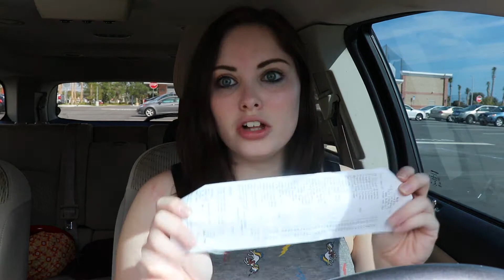STRESSFUL ALDI SHOPPING TRIP! ||ALDI HAUL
Our Aldi trip was SO stressful lol But we made it through and the rest of our day was pretty laid back and worked out well. I hope you enjoyed the vlog and the Aldi Grocery Haul(: